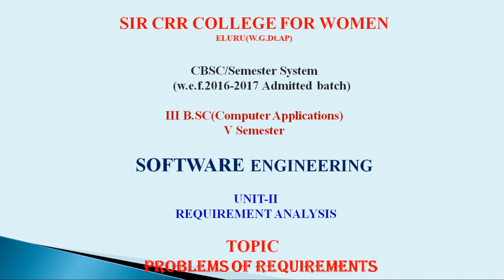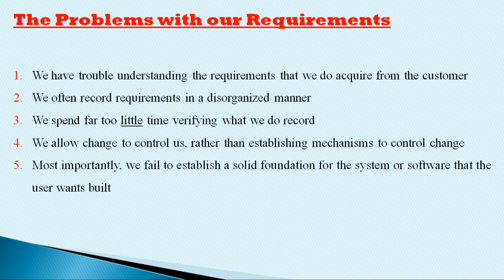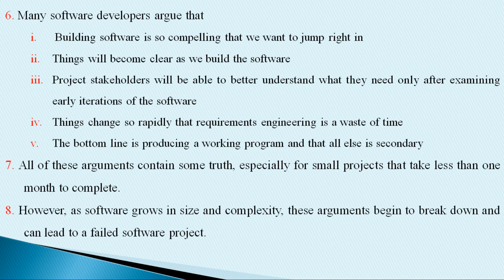23.III BSc 5th Sem - Computers - Software Engineering - Unit 2 - Problems of Requirements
III BSc 5th Semester    - Computers
Paper : Software Engineering
Topic : Unit 2 -  Problems of Requirements